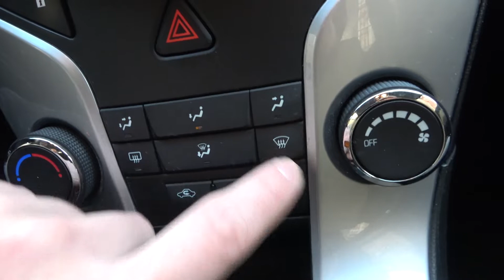How to Turn Front Windshield Blowing On or Off in Chevrolet Cruze (2008 - 2016) - Windshield Airflow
Years of Production:

    2008, 2009, 2010, 2011, 2012, 2013, 2014, 2015, 2016

Generation:

    First Gen. - I

Would You like to learn how to Enable or Disable Front Windshield Blowing in Chevrolet Cruze? Air Blowing on the Windshield is a standard function in almost every car. It's very helpful because it restores visibility if the windshield is fogged up. Follow the video we've provided above to learn how to Turn Front Windshield Air Blowing in Chevrolet Cruze!